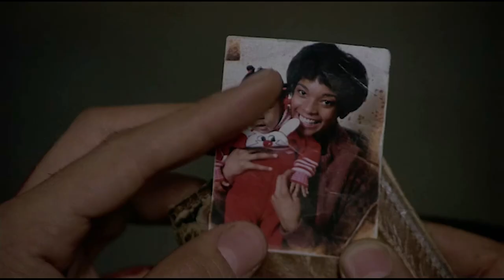Martin Page - Count On Me [Pop Rock] [1992] & Gladiator (1992 film Soundtrack)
Martin George Page - Born: September 23, 1959, Southampton, England
Was part of the 1981 session group "Tight Fit", that recorded the "Back to the 60's" medleys, before the assembling of the U.K. pop trio, Q-Feel, a year later.
Gladiator is a 1992 American sports drama film directed by Rowdy Herrington, and starring Cuba Gooding Jr., James Marshall, Brian Dennehy, and Robert Loggia. The film tells the story of two teenagers trapped in the world of illegal underground boxing. One is fighting to pay off gambling debts accumulated by his father. The second is fighting for the money to get out of the ghetto. While being exploited by a boxing promoter, the two teens become friends.